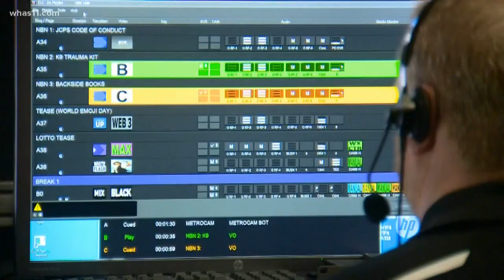Behind the scenes at the making of 'Wake Up'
If you've seen the billboards or the commercials,  you know we're about to launch a brand new morning show on Monday!